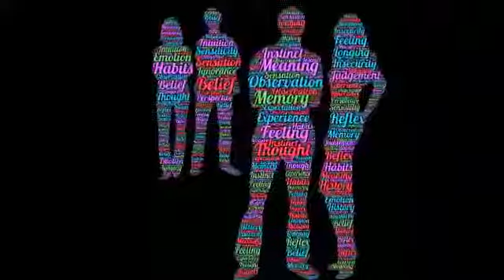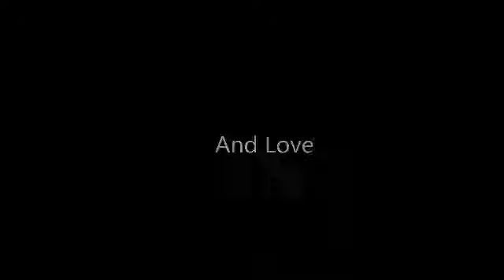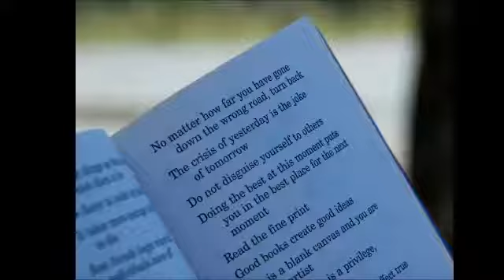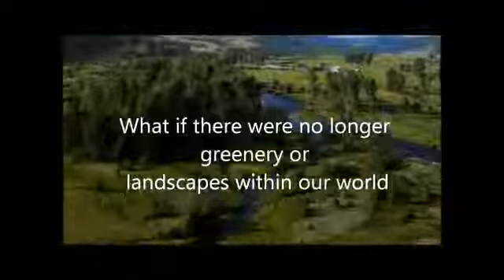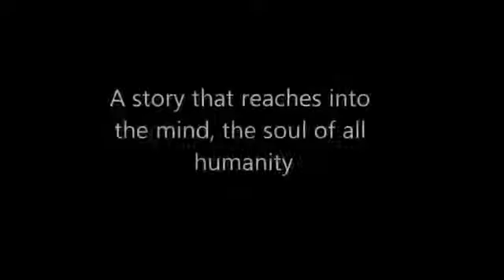It's a 'Maine' Thing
History, witch-craft, religion, murder, food, farming and so much more! Join host Kenneth Weene as he speaks with Eleanor Kuhns who brings to life the essence of living in the state of Maine at various times in history.